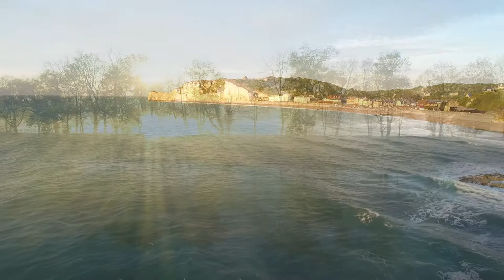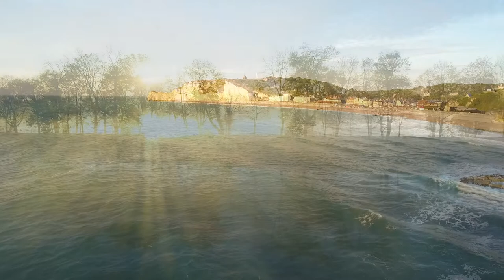Maravillosa Música Curativa para Calmar la Mente y Aliviar los Trastornos Nerviosos◾Energía Positiva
🌿Música para relajarse, meditar, estudiar, leer, masajes, spa o dormir. Esta música es perfecta para combatir la ansiedad, el stress o el insomnio ya que facilita la relajación y nos ayuda a eliminar las malas vibraciones. También pueden utilizar esta música como fondo para clases de meditaciones guiadas o relajaciones para dormir.

🌿Bienvenidos a un nuevo directo de música relajante en el canal de Beautiful Relaxing Music. Pueden dejar el vídeo a poco volumen y empezar a realizar cualquier tarea como estudiar, trabajar, leer.. o simplemente relajarse o dormir profundamente.

🌿Si les gustó el directo y quieren más contenido de música relajante, no olviden darle a me gusta.
Namaste

Música para:
Relajación y Meditación.
Meditaciones guiadas.
Estudiar.
Sesiones de yoga, reiki, spa, masajes..
Realizar tareas.
Bienestar.

🌿En nuestro canal podrás encontrar música relajante para: dormir, meditación, yoga, zen, spa, masajes, estudiar y concentrarse...

🌿Para mejorar la relajación y la concentración nuestra música cuenta con ondas cerebrales como: ondas alfa, ondas beta, ondas delta y ondas theta.

🌿También podrás trasladarte a otras culturas, ya que contamos con música chamánica, música india, música china, música tibetana con cuencos tibetanos,.